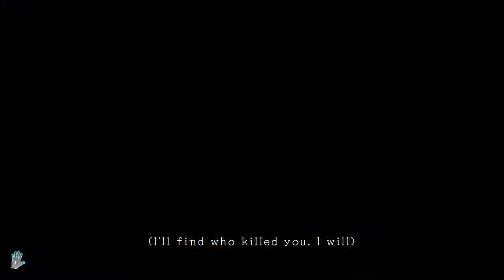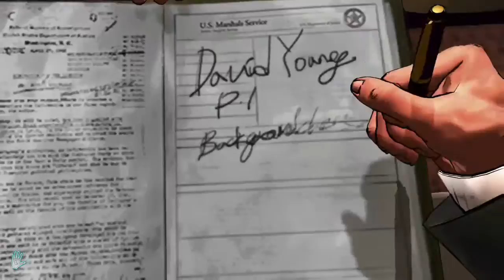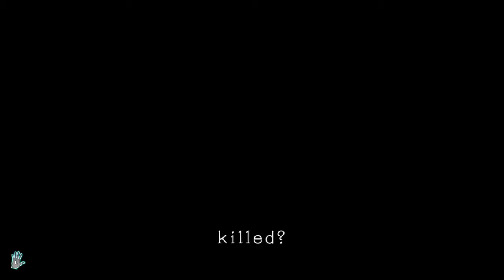Team DBAH Plays D4 pt 7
This week in D4: Dark Dreams Don't Die, Clovers are caught, slow conversations are had, a mystery may be solved, more questions have been asked and a mysterious stranger arrives. Enjoy?